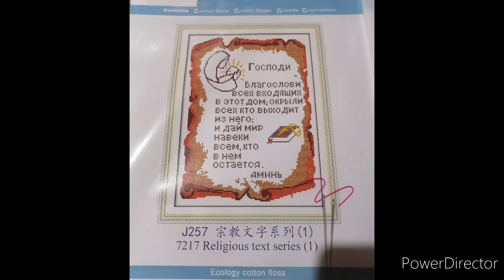Снова на кухне, что планируется на новый год.